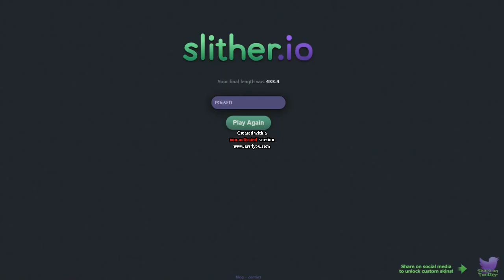OH COME ON! NOOOOOOOOO! Csupo